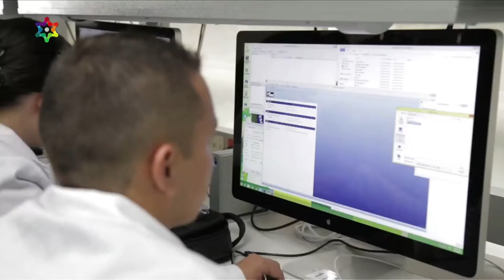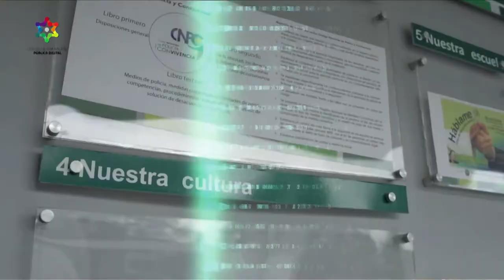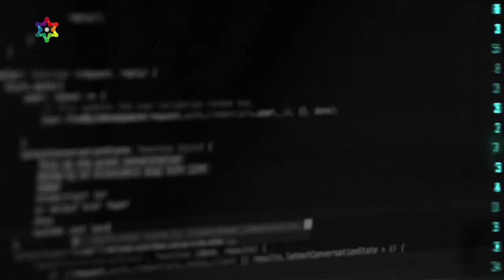Ganador Premios ÍNDIGO 2016 C34 N5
Este es el Laboratorio Académico de Informática Forense en Cuarto Limpio de la Policía Nacional de Colombia, fue uno de los proyectos ganadores de los Premios ÍNDIGO 2016, nace en el 2013 por el incremento de delitos informáticos en el país y en la actualidad cuenta con herramientas a la vanguardia para realizar un óptimo trabajo.